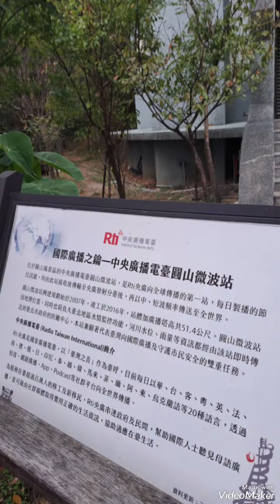台北.戶外踏青小確幸#劍潭山親山步道👣